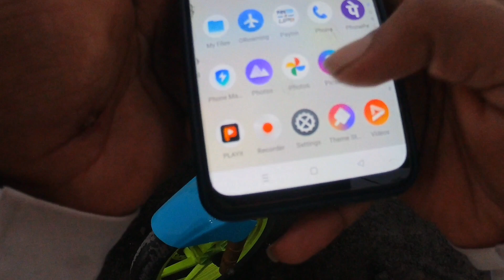Sunday Ko Galti 😥Se Bhi Is Market Me Mat Chale Jana 😰😰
So guys this market is every spares parts and every bike easily available in this market very cheap price.
 Indore ka sabse sasta bike parts market
Sbhi bike ka spares parts available in choti gwaltoli Indore
Choti gwaltoli one of biggest market in all over m.p